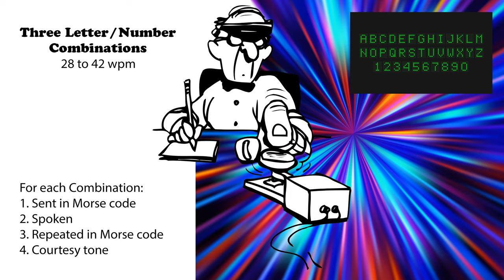Three Letter-Number Combinations - Speed-Racing - 28wpm